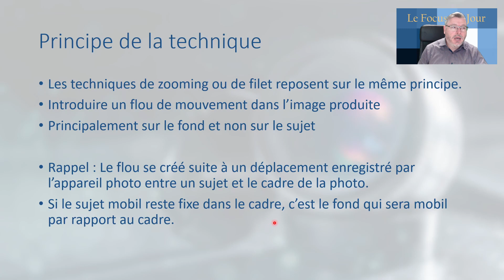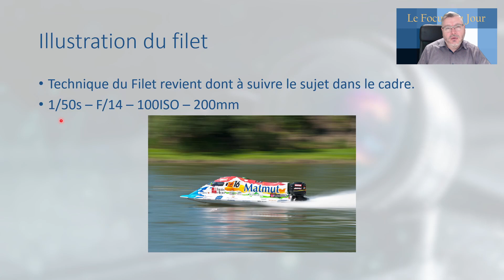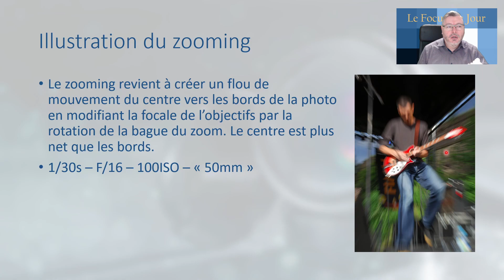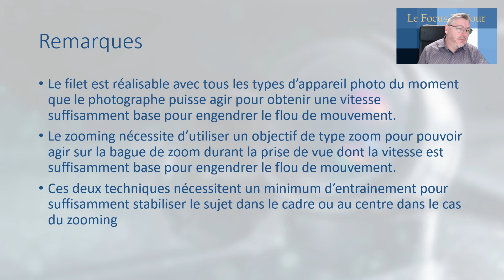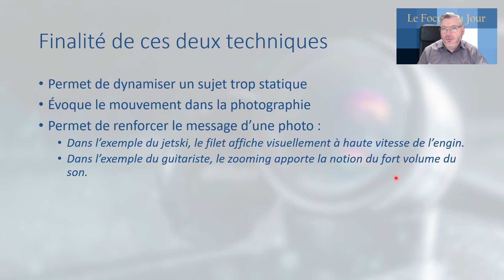📷 Le Focus du Jour – Le zooming et le filet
Utiliser quelques techniques photographiques permet d'apporter de l'intérêt à vos photographies. Ici, je partage avec vous les techniques de zooming et de filet qui permettent d'introduire de la dynamique dans e rendu de l'image.

📷 Initiation-Photo - Le meilleur blog pour découvrir et apprendre de façon sympa le photomontage créatif et la retouche photo quand on est débutant 💡